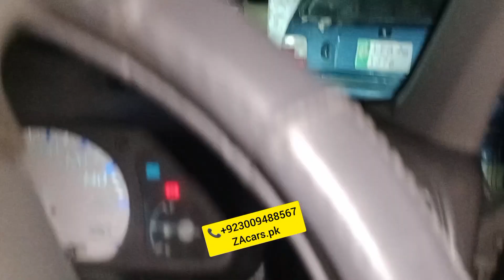Alto 1000cc full modified Security system power windows LED lights Air prees Poshish floor mating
Mashallha Alto 1000cc full modified Security system power windows one year guarantee japanese motor and switch LED lights 3 months warranty very good quality and low price available to ZAcars.pk
ZA cars
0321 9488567